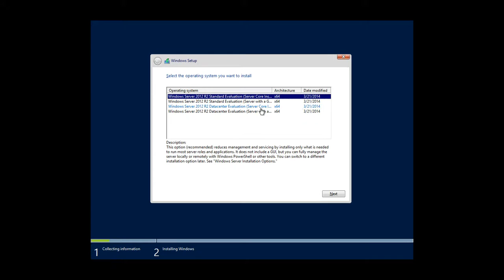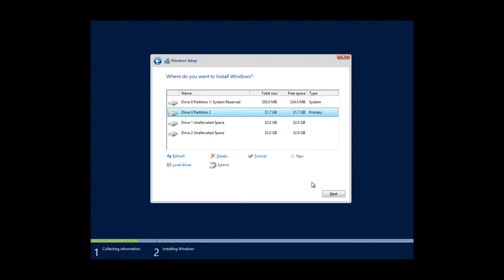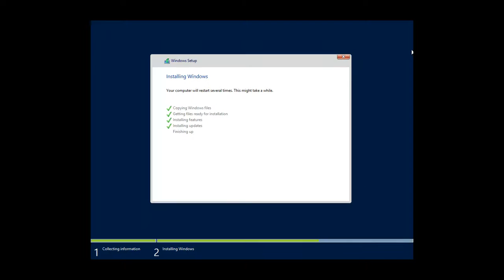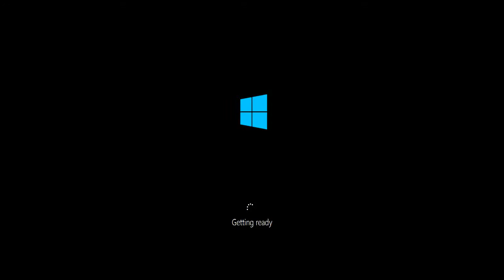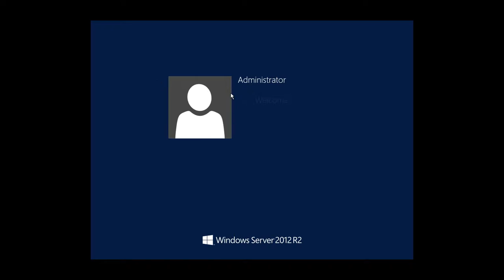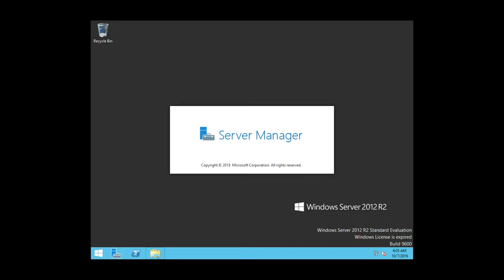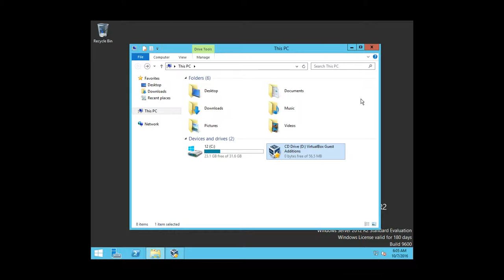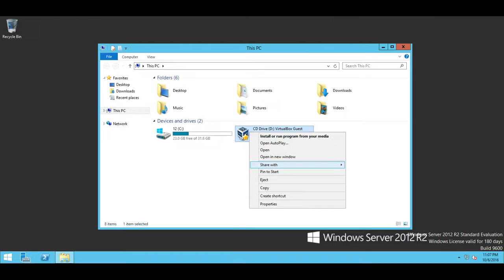Установка Windows Server 2012 R2